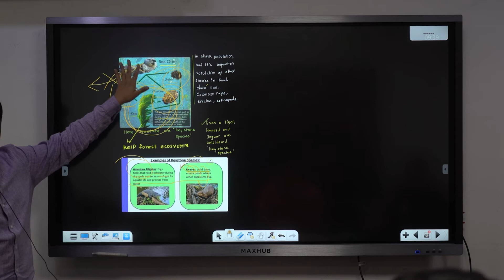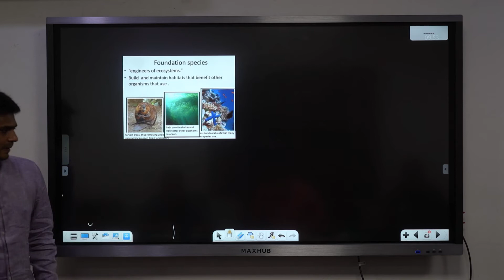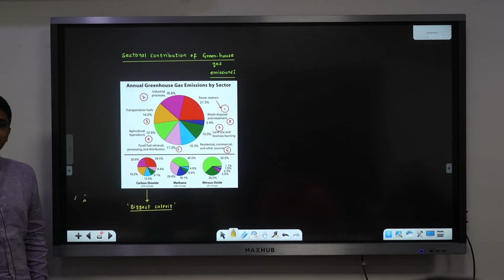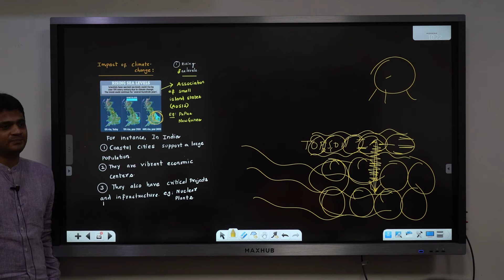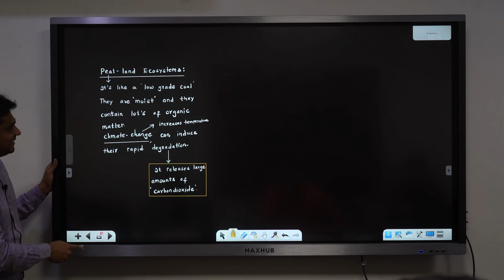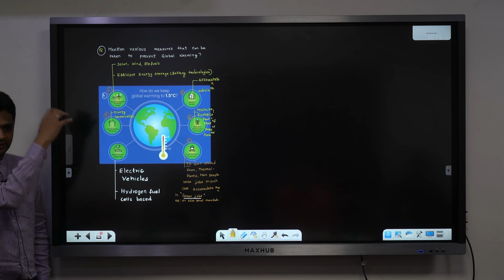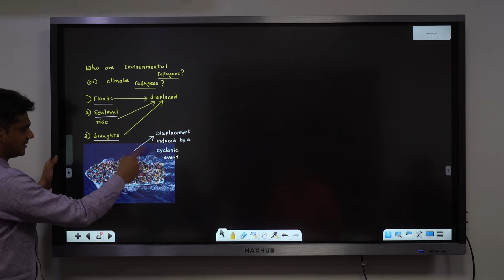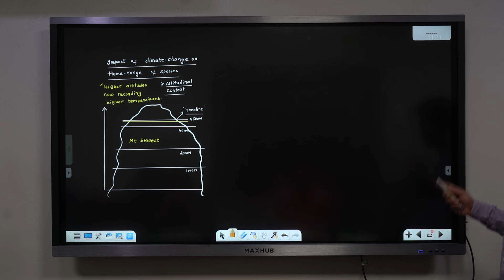ECOLOGY | MAR 06,2021 | PART 01 | DHANWANTARI IAS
This channel is to help the students of IAS Super90 Program conducted by Dhanwantari IAS Study Circle.Hyderabad.